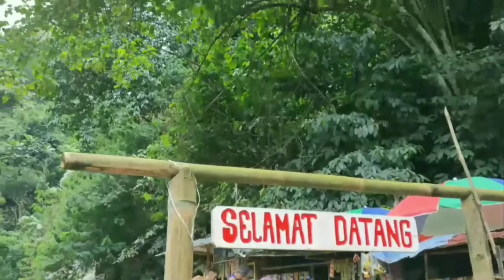CURUG NGUMPET CIBINGBIN SENTUL BOGOR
Hallo mamen..
part2 dari Bemskuy channel ke Curug ngumpet Cibingbin Sentul bogor
Jalur nya beda ya mamen, jika ke sana kita ambil jalur kanan dan tersedia plang nya yaa, tidak jauh dari Leuwi Pangaduan hanya 15menit menuju lokasi Curug ngumpet
Buat kalian yang bingung habis dari Leuwi Pangaduan langsung aja ke Curug ngumpet Cibingbin mamen
Tiket masuk hanya Rp.15.000 loh
Dapat 4 Curug
CURUG CIBINGBIN
CURUG PERAWAN
CURUG CISALADA dan
CURUG NGUMPET
maps : CURUG CIBINGBIN, Jl. Bojongkoneng, Bojong Koneng, Kec. Babakan Madang, Bogor, Jawa Barat 16810

Instagram teguh📷 : Maancerr.fals